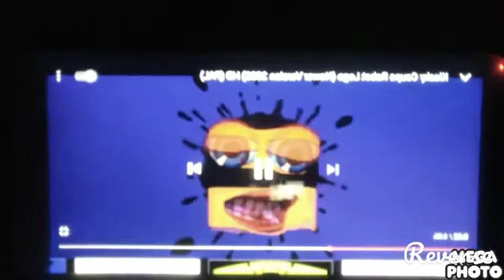Klasky csupo reversed